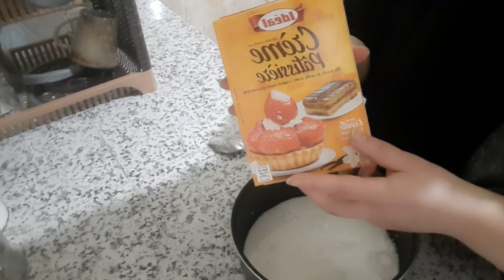جات عند فاطمة طاطا لالة العروسة هي ولدها🥰مرحبا ألف مرحبا